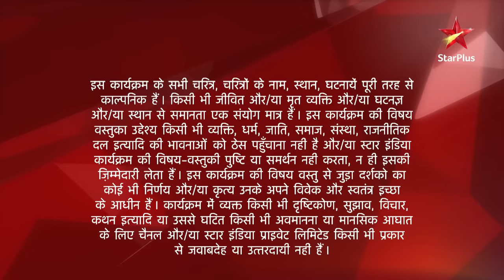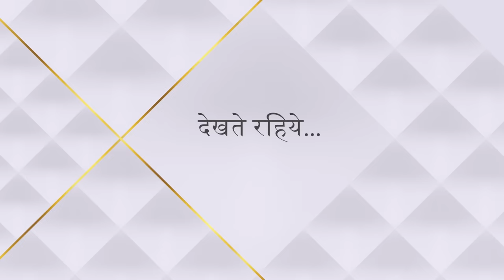Saath Nibhaana Saathiya | साथ निभाना साथिया | Mira ne dekha saamp!